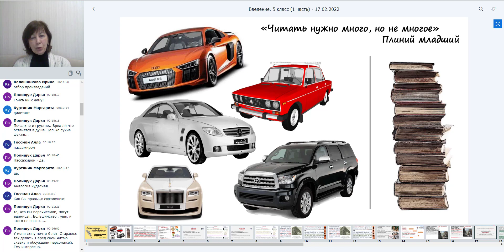Алла Баландина о курсе "Читаем медленно - пишем творчески!"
Фрагмент вводного занятия с курса для преподавателей литературы Аллы Давидовны Баландиной "Читаем медленно - пишем творчески!" (100 ак.часов).